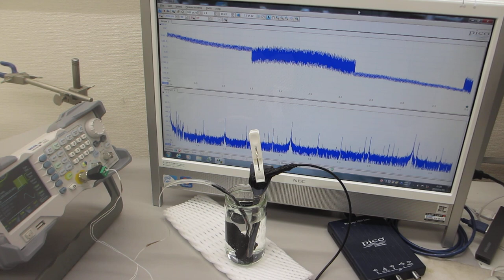超音波伝搬状態の測定実験（超音波システム研究所）